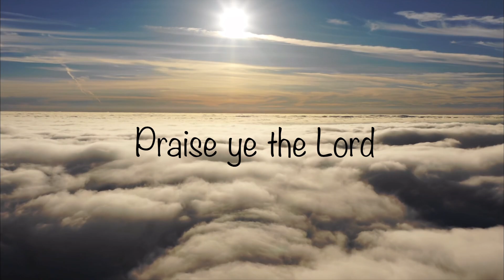Psalms 148, 149 & 150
Psalms of praise for the Lord read from the King James Version of the written word of God.